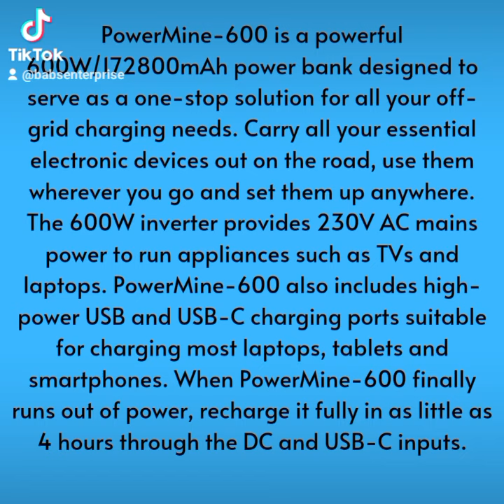Promate Powermine-600 Powerstation